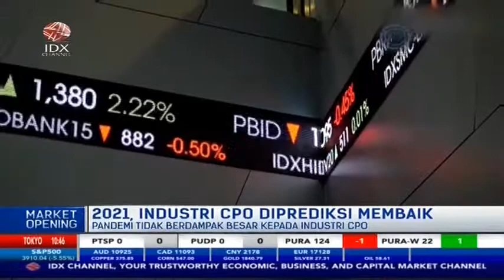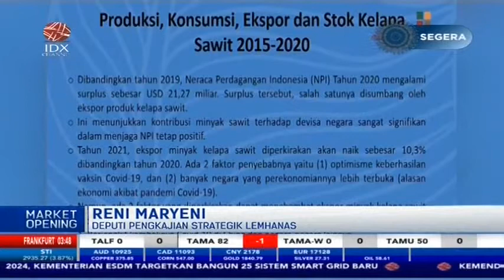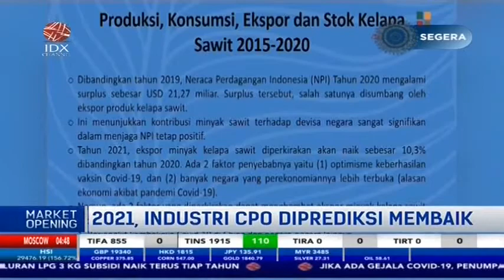INDUSTRI CPO DIPREDIKSI MEMBAIK DI 2021